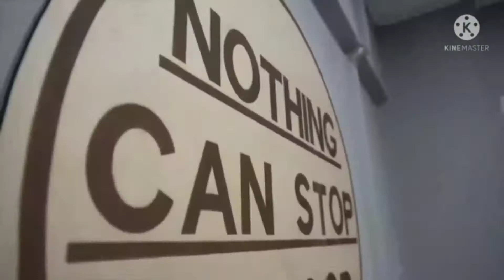EPISODE 8|| ASH ON DELIVERY👍 Online👍 డైరెక్టుగా Manufacturers నుండి Single Saree courier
latestsareecollection ఇక్కడ 3500 కి పైగా శారీ కలెక్షన్స్ ఉన్నాయి. Cash on Delivery ఉంది.
Here you can buy a wide variety of the latest saree collections like organza sarees, silk sarees, cotton sarees, fancy sarees, work sarees, georgette sarees, pattu sarees and almost 3500 styles. Buy these saree collections through Vastranand online app. Daily wear, office wear and festive wear collection for women and ladies.

ఆన్లైన్ ద్వారా తక్కువ ధరకే ఒక్క చీర కూడా కొనుక్కోండి. Resellers కి స్వాగతం.
This is one the biggest saree manufacturer store in surat to buy sarees directly or online. Resellers are most welcome who are interested in the clothing business.

డైరెక్టుగా Manufacturers నుండి Single Saree కొరియర్.
Cash on delivery available, Bulk stock available, Single Piece Courier Available, Online Shopping is Available, Video calling shopping is available, Easy return and easy refund, Resellers are most welcome, International shopping is also available.

Vastranand Main Office Address: 5118-29, Avadh Textile Market, Opposite New Bombay Market, Surat City, Gujarat State, India. Pincode 395004.

(Saturday and Sunday are holidays)

Languages Known:
English, Hindi, Gujrati, Telugu

Contact this Channel through the following Number.

(Don't Call. Only Whatsup

Kia Polka dotz vol 2 Banarasi Silk Designer Saree

V 451
V 450
V 449
V 448
V 447
V 446
V 445
V 444

Rate:- 1550

- VASTRANAND IS PURE SAREE MANUFACTURING COMPANY.
- VASTRANAND SALE ONLY ORIGNAL PRODUCTS.
- VASTRANAND DAILY SALE MORE THEN 1000 ORDERS.
- VASTRANAND BRAND ALREDY SALE IN MYNTRA,AJIO,TATACLIQ,AMAZON ,MIRROW,LIMEROAD
- VASTRANAND INTRODUCE APP (APP NAME IS VASTRANAND APP AVAILABLE ANDROID AND IOS )
- APPLICATION MODULE IS FOR RESALLER AND SELF USE CUSTOMERS
- RESALLERS EASY TO EARN MONEY
- FOR RESALLERS CONTACT DIRECTLY TO HALP LINE NUMBER AND WILL PROVIDE ACCESS FOR RESALLERS
- VASTRANAND HAVE SUCH BIG WEAR HOUSE WITH UNLIMITED STOKES IN EVRY PRODUCTS.
- VASTRANAND HAVE 3(THREE) OUTLET IN SURAT GUJRAT IF ANY ONE NEED IN BULK THEN CONTECT DIRECLY TO HALP LINE NUMBER OR VIST SHOP WEAR HOUSE AND OUTLET ADDRESS MENTION IN BELOW.
- EASY RITUN AND REFUND ..

V 451
V 450
V 449
V 448
V 447
V 446
V 445
V 444

Rate:- 1550